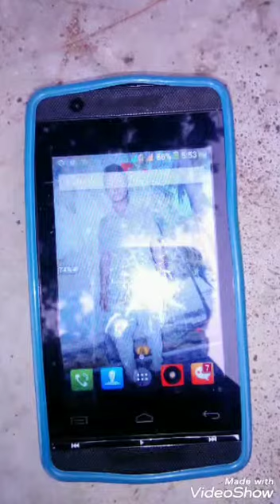नंद लाला जी म्हारो गोपाला भजन प् हर्षित भार्गव मो 9584625144